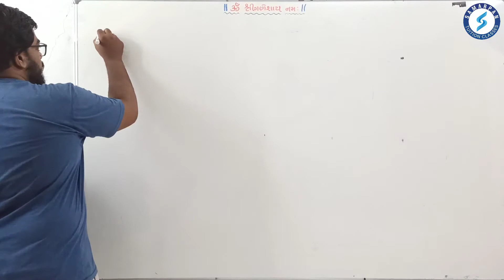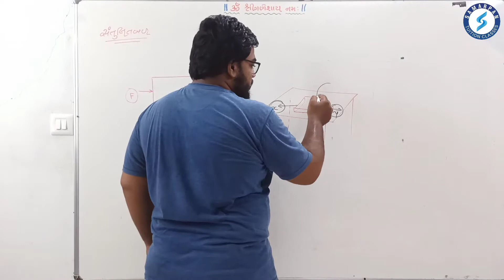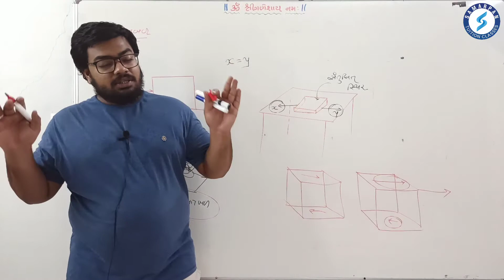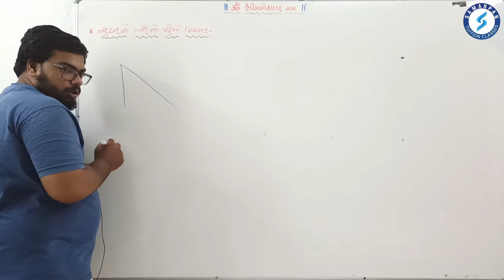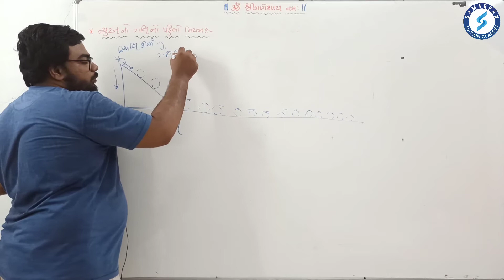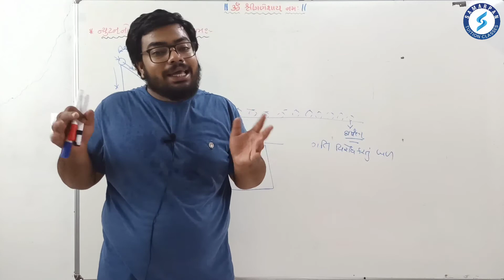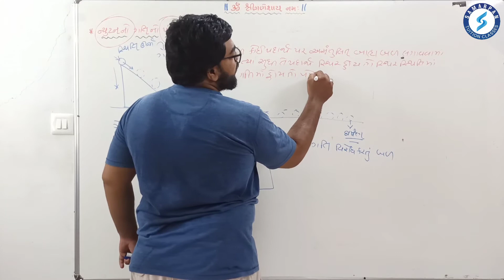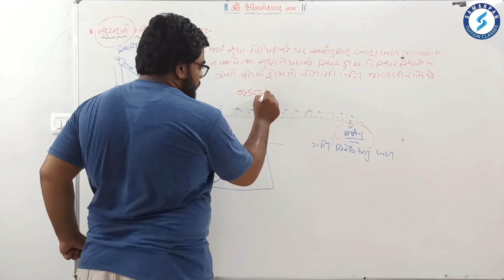Std 9|Science|Chapter 9|બળ અને ગતિના નિયમો|Part 2|સંતુલિત-અસંતુલિત બળો, ન્યૂટનનો ગતિનો પહેલો નિયમ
જય હિંદ,
નમસ્કાર,

About Video:
ધોરણ: 9️⃣ (ગુજરાતી માધ્યમ)
વિષય: વિજ્ઞાન અને ટેકનોલોજી📚
પ્રકરણ 9️⃣: બળ અને ગતિના નિયમો
Part  2️⃣: સંતુલિત-અસંતુલિત બળો, ન્યૂટનનો ગતિનો પહેલો નિયમ

આ વીડિયોના માધ્યમથી ધોરણ 9️⃣ના વિદ્યાર્થીઓ ઘરે બેસીને વિજ્ઞાન વિષયના પ્રકરણ 9️⃣ નો અભ્યાસ કરી શકે છે.

વિડીયોમા દરેકે દરેક ટોપિકની ખૂબ જ સરસ સમજૂતી આપવામા આવી છે.

About Classes:
Name:- સમર્પણ ટયુશન કલાસીસ,
Address:- રામનગર, પાયલ હોસ્પિટલની સામે, શાસ્ત્રી રોડ, બારડોલી - 394 601

જય હિંદ

Avinash Salakiya
(MANAGING DIRECTOR of Samarpan Tuition Classes)